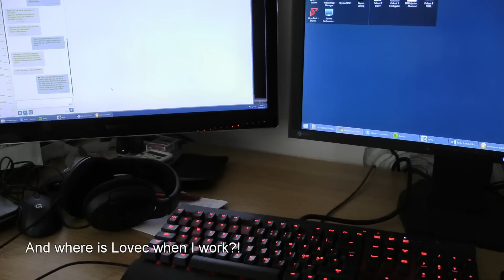Czechoslovakian Wolfdog Lovec - The Second Video, playing wolf dog puppy growing up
This is a short and simple homemade video for my family, friends and fellow dog lovers -- starring my Czechoslovakian Wolfdog/Vlcak Puppy Lovec growing up during the period when he was 13 to 20 weeks old. Featuring Amber - the Staffordshire Bull Terrier as they play together for the first time. The video is intended to be fun, easy going, and full of goofy silly pup-stuff: cute playing puppies and funny adventures - and showing how it is to have a wolfdog as a pet and life companion.

Lovec was born on January 29, 2014 and is one of the puppies from the litter of Wolfy Crying Wolf and Czambor z Vlčího dubu. Wolfy is one of the Od Úhoště FCI Kennel females, so Lovec is part of the Od Úhoště family. I picked him up at the kennel i the Czech Republic, just outside of the city Klášterec nad Ohří.

Blog and website about dogs in general and my Czechoslovakian Wolfdog Lovec in particular

And thank you for stopping by!

In a World of Derp... (Instrumental)
ShitzenGiggles
The Dum Dums
The Happy Troll
by
D1ofAquavibe (Licensed)

Yakety Sax (Benny Hill Theme) by Boots Randolph

Brodyquest by Lemon Demon (Licensed)